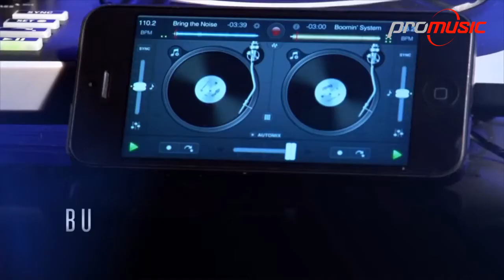Numark idjlive II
Mas info de Características y precios lo pueden ver directamente en el siguiente link o en nuestro sitio web